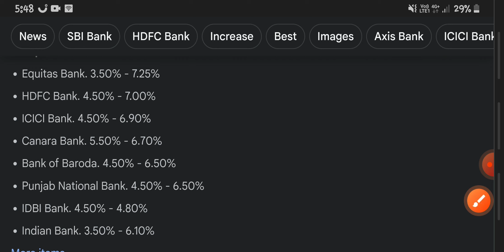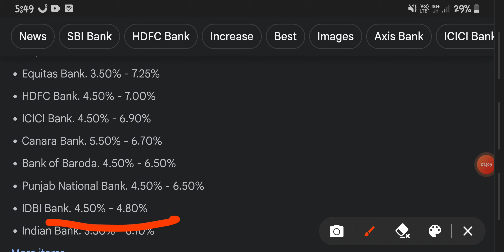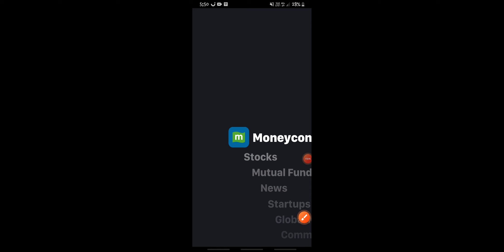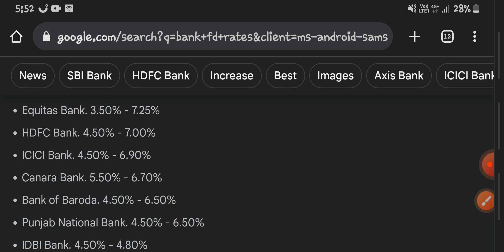FD||BANK RATES||FIXED DEPOSIT||MUTUAL FUND||BANK INTEREST RATES UPDATE||BANDHAN BANK, YES BANK,ETC.